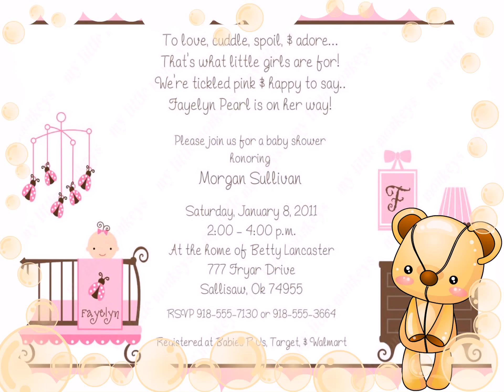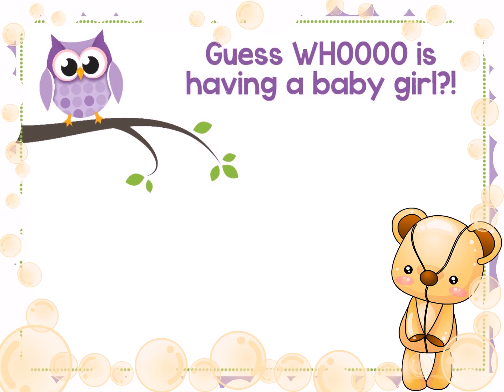Evites For Baby Shower